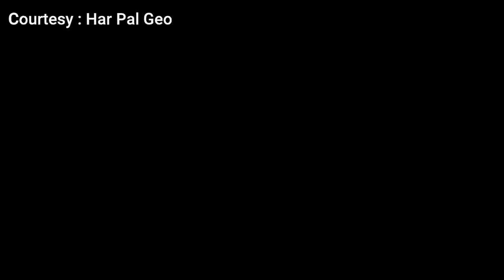Drama Serial Fasiq New Episode 91 Teaser Excellent Explained By CIO | Fasiq Episode 91 Promo Review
today we will review geo drama fasiq latest episdoe with analysis , Drama Serial Fasiq New Episode 91 Teaser Excellent Explained By CIO | Fasiq Episode 91 Promo Review

1)This video has no negative impact on the original works (It would actually be positive for them)
2)This video is also for teaching purposes